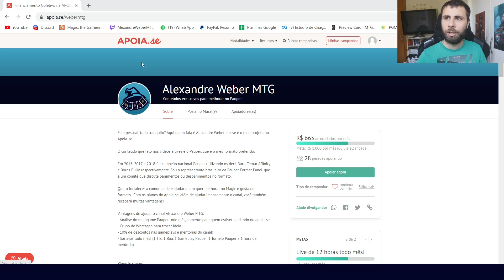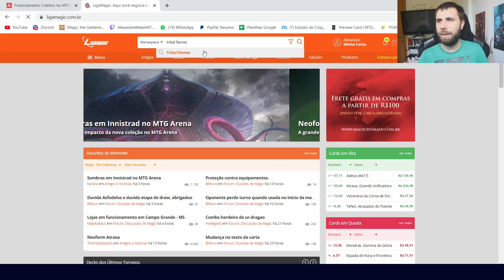(GAMEPLAY PAUPER) Zoo Tribal Flames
Insta da Magic Raiz: @magic raiz
Endereço: R. Ten. Avelar Píres de Azevedo, 498A - Centro, Osasco - SP